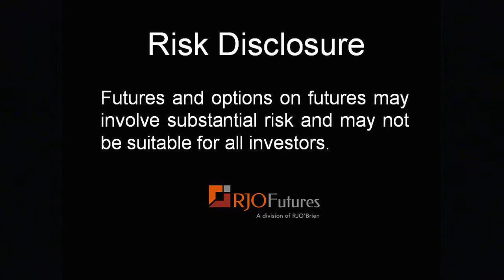Daily Market Update - Interest Rate Futures - 03/30/2015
RJO Futures Senior Broker Jim Barrett discusses interest rate futures markets. It's been a quiet day on the markets so far. The Unemployment Report will come out Friday and may be a big factor in the markets. To learn additional information about Jim and see more of his commentary, please